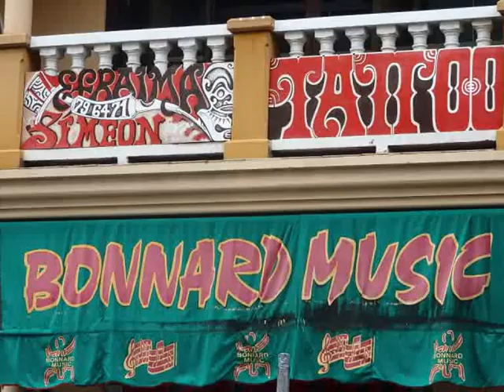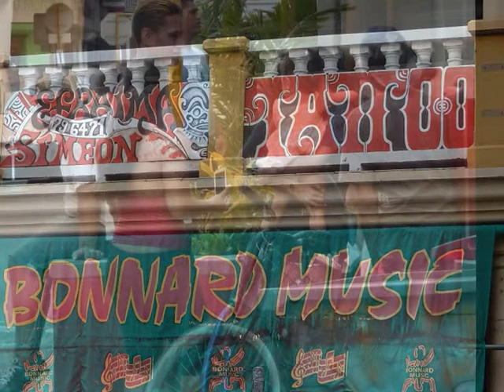Papeete, other music in the streets - roundtheworld 1, 488